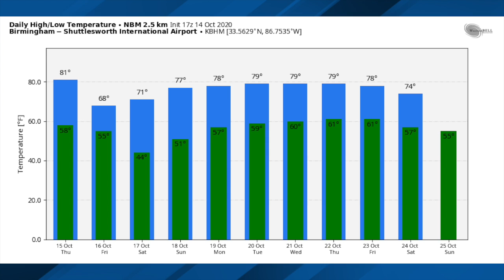October 14, 2020 Weather Xtreme Video - Afternoon Edition